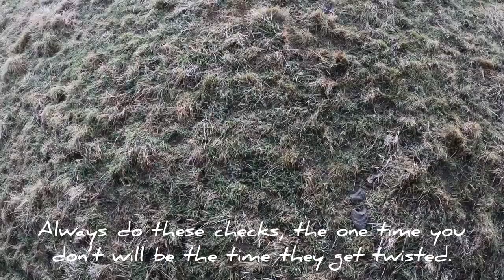Flying 2,000 feet OVER Mam Tor Summit on my Paramotor at sunset.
This flight was insane - where do I even start!

I think you only really start learning how to fly a Paramotor once you finish your training, if you ever really finish it - in a sport like this it’s important to always be learning what you can.

The mission was to grab a picture of Mam Tor, one of my favourite hiking spots in the Peak District National Park. I’ve walked up it and photographed it many times, and have five framed shots on my wall, so it was a special treat to be able to fly over the top in a STUNNING pastel sky - the colours as the sun set were insane, deep oranges and bright yellows, with soft purple tones and gentle pink shades blending together into the fading blue night sky.

Once I arrived I met up with Louis, a speedflying legend, who hooked me up with some assistance during set up and a nice place to launch from - thanks mate, much appreciated!! Check out his insta @avalore

After a little blast around low, I enjoyed an exceptionally scenic climb to altitude above the summit. I capped my altitude as there were other aircraft in the vicinity and it’s best to remain vigilant in situations like that. There was a good few swoops up high which really made me feel tiny and insignificant to the world, which I quite like in a weird way, because as much as I love to be in the sky, it is also important to stay grounded.

I hope you enjoy this episode, the views were truly stunning. Don’t forget to hit the thumbs up and subscribe - plus the bell if you want to know when the next video drops - I have two more filmed in edit as we speak so they will be along shortly!

Stay bless and fly safe ❤️